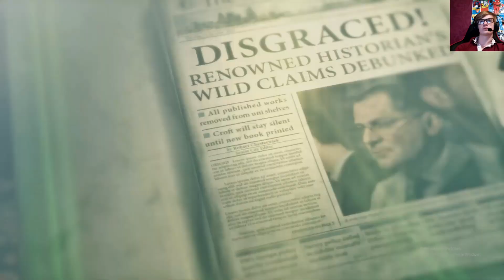Rise Of The Tomb Raider #3 - Bear Hunter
I want a rematch against that bear and this time hes going down in Rise Of The Tomb Raider